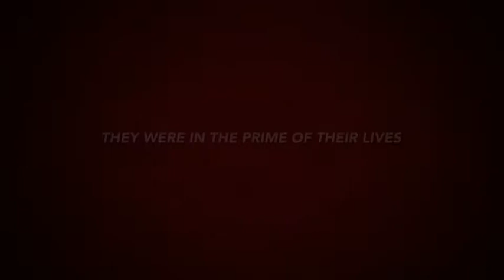Danish Dynamite - The Movie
In the prime of their lives, these fine specimen of mankind went to Lanzarote to realise their full potential. Watch the trailer for the long awaited movie here.